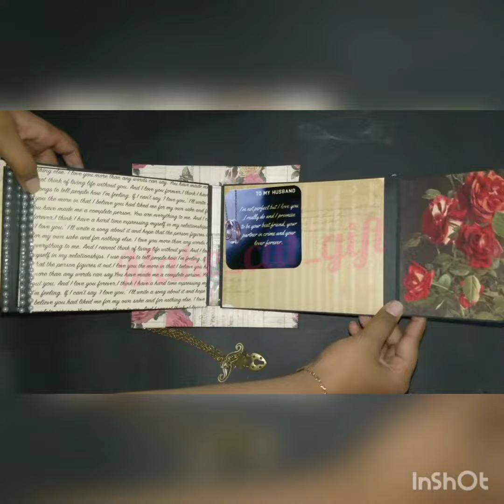Top Box Album || His birthday